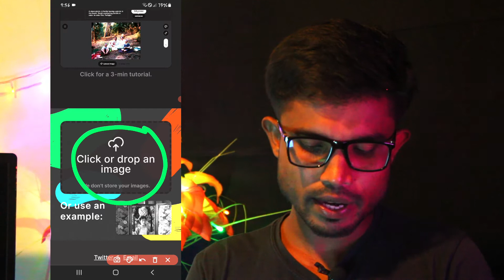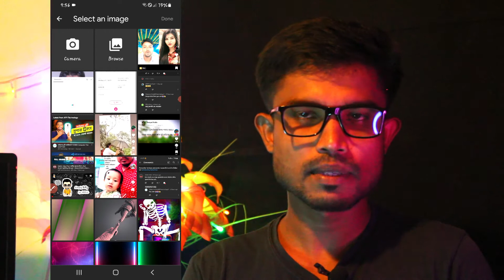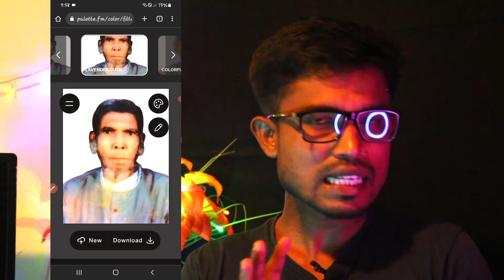সাদাকালো ছবিকে রঙিন করুন মাত্র ১ ক্লিকে | Change Black and White in to Color Photo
✅ভিডিওটি কেমন লাগলো কমেন্ট বক্স এ লিখুন।

✅Thanks everyone if you like the video subscribe to the channel and turn on the bell icon next to it and like it but don't forget to get this interesting video.